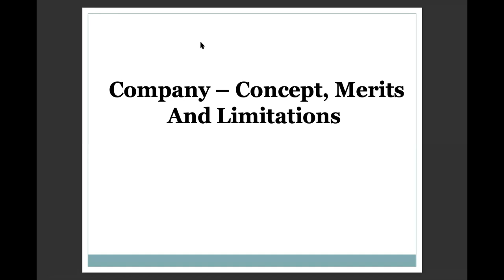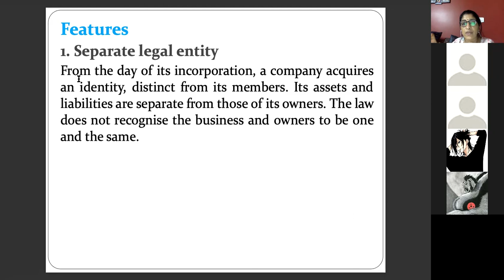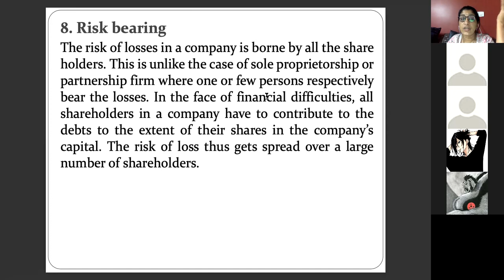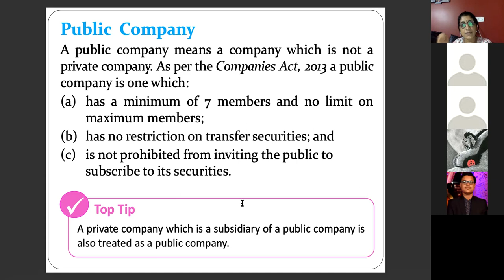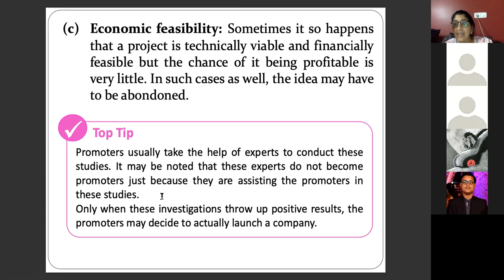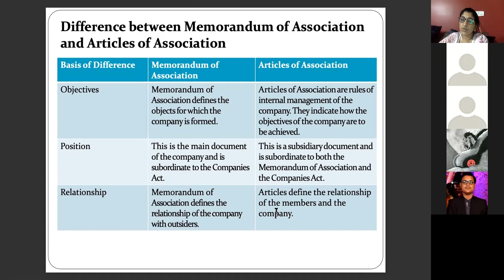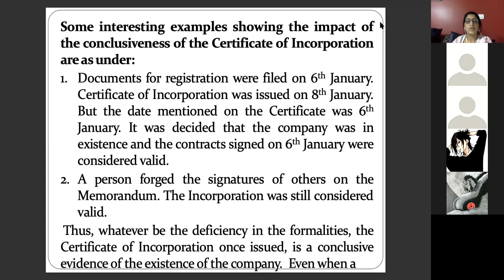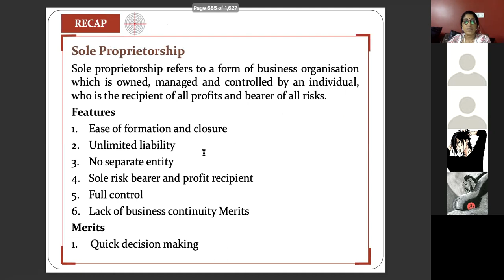CH-2||TERM 1||BUSINESS STUDIES|| FORMS OF ORGANISATION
This video takes you to the 'Company Section' formation and its steps.